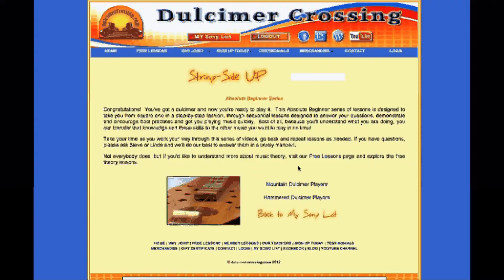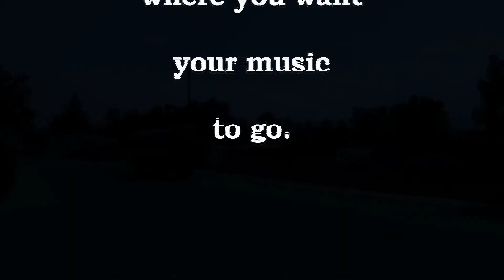Back 2 School Special--Don't Miss the Bus!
It is time for our Back 2 School Special for new subscribers

We have added several teachers and lessons for the Chromatic Mountain Dulcimer and Dulci-Bro.  We are helping you bridge the gap between where you are and where you want your music to go!